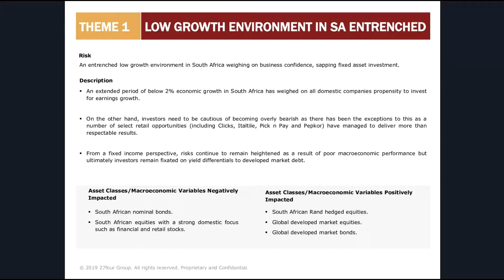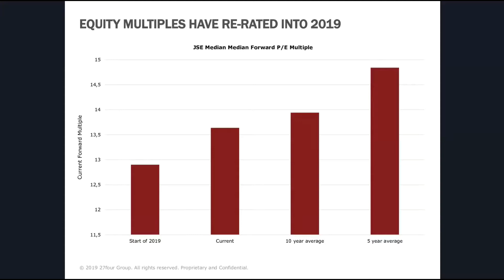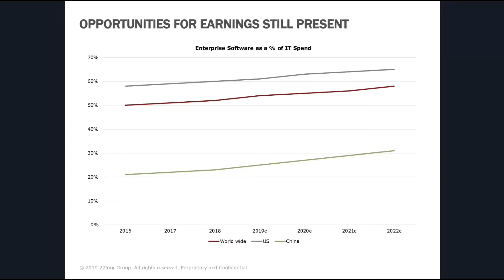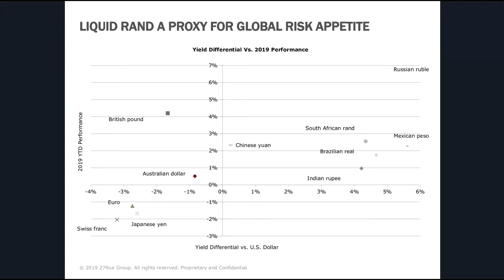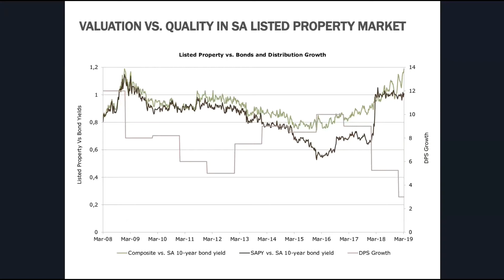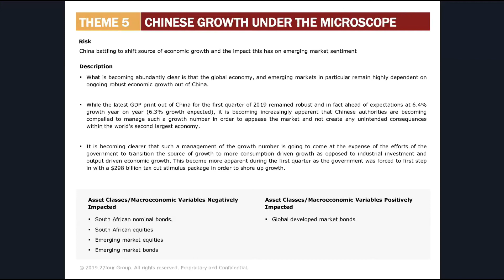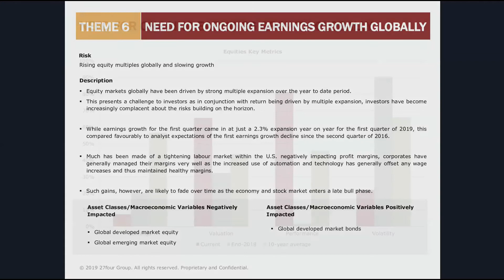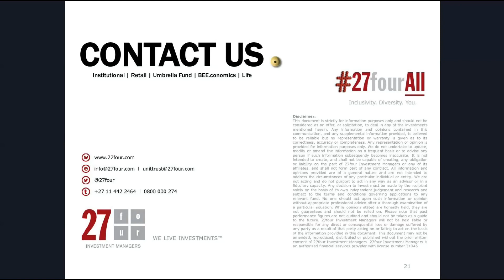Webinar Q2 2019 Quarterly Global Market Outlook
While 2019 has gotten off to a roaring start across the globe, investors have enjoyed a brief period of much needed reprieve from a low return environment.

Join members of our investment team as they discuss some of the major themes driving investment decisions over the 2nd quarter of 2019.